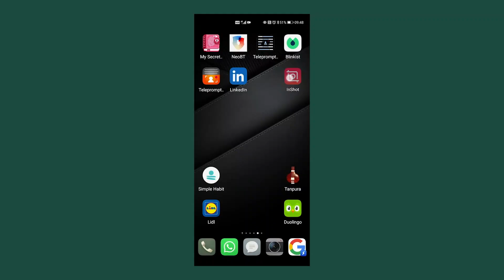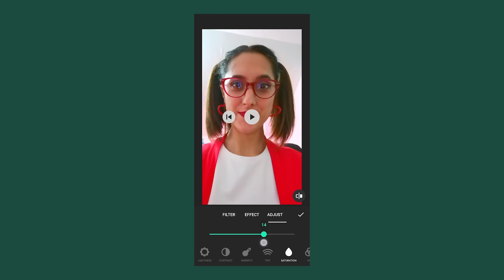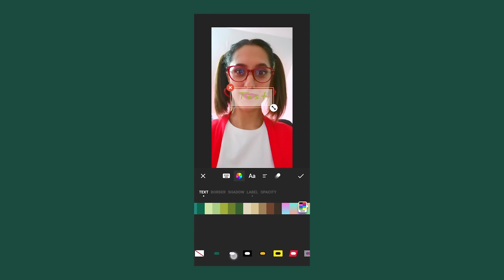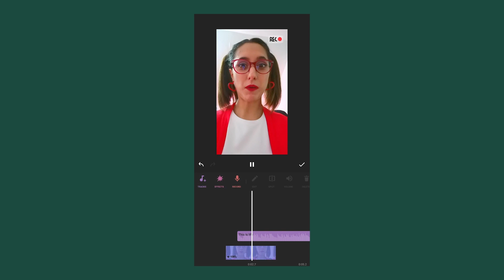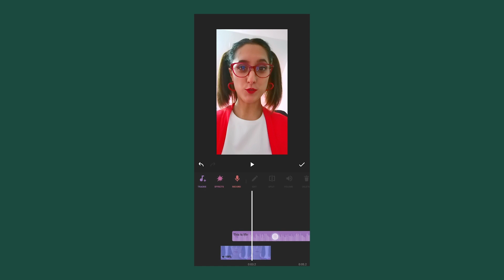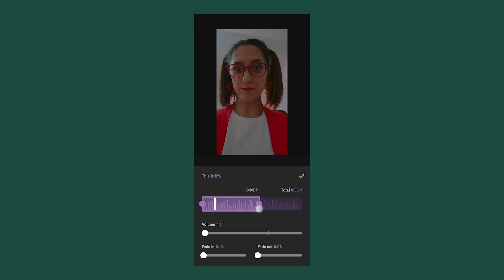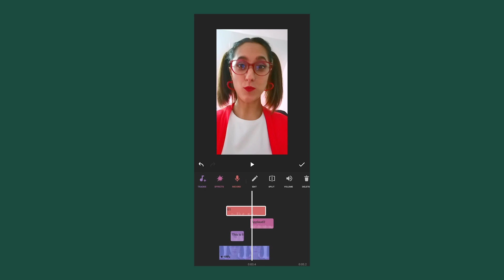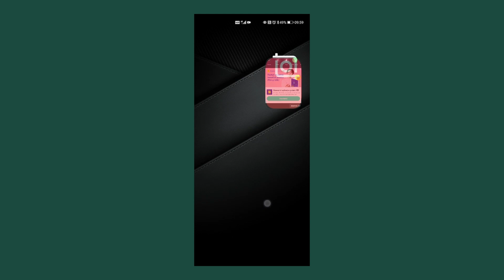Cum sa editezi un un video pe telefon în aplicația InShot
Ediatarea pe telefon se poate face în mai multe aplicații, în acest video vei învață cum sa editezi în aplicația InShot pe telefon. Vrei să înveți sa cum sa faci video-uri de impact doar cu telefonul